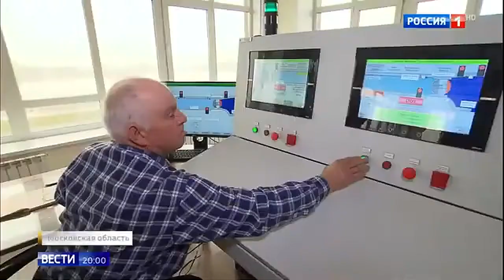Гидроузел Белоомут модернизирован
Гидроузел Белоомут модернизирован 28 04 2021
Помощь каналу.